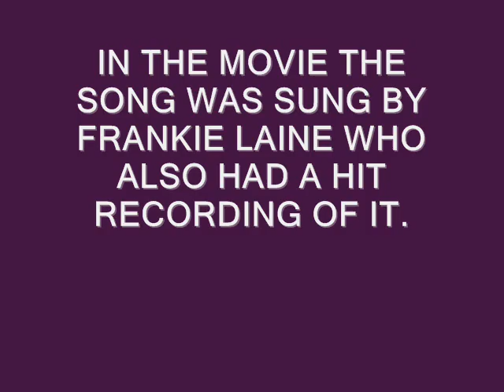JIMMIE RODGERS - BLACK GOLD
A SONG FROM THE 1953 MOVIE "BLOWING WILD"